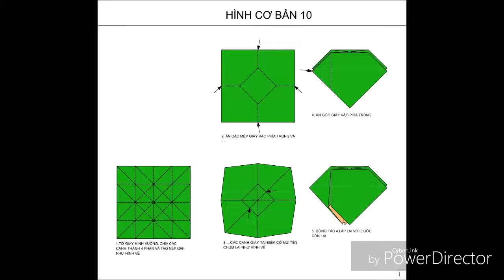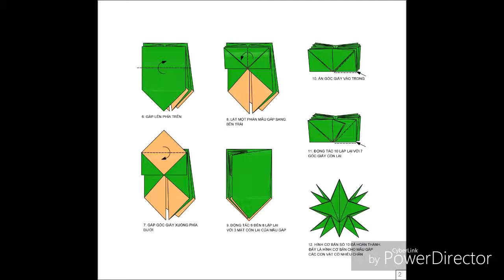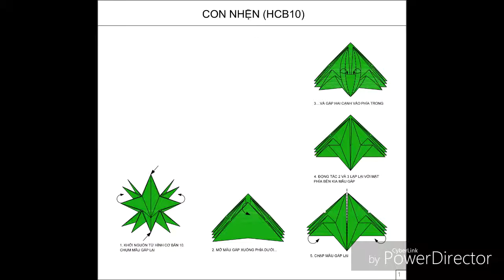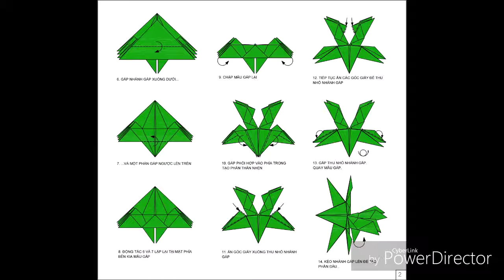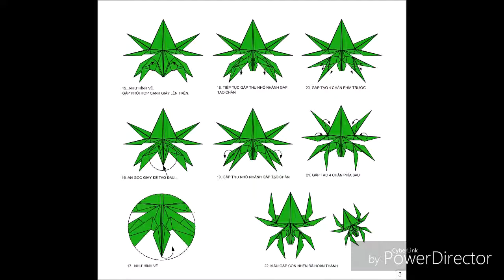Origami VN3 _ HCB 10 con nhen